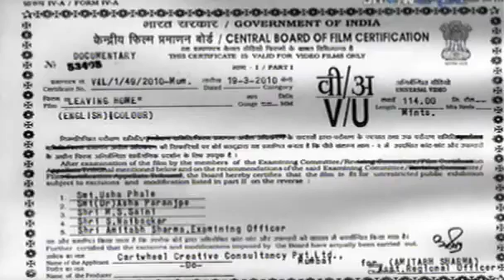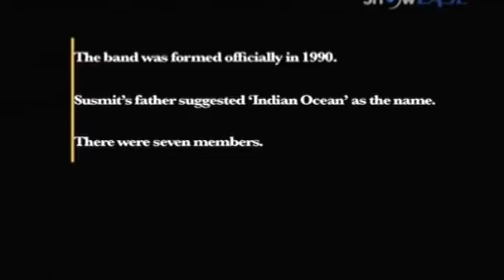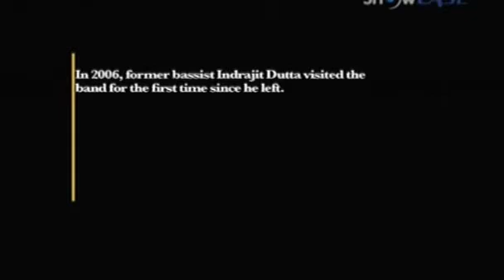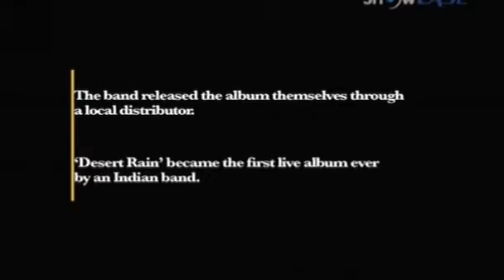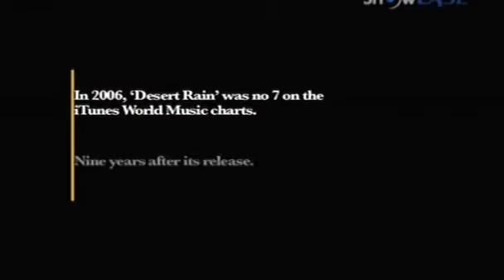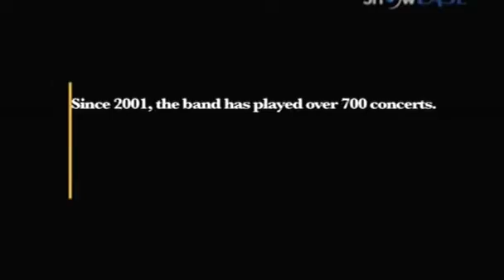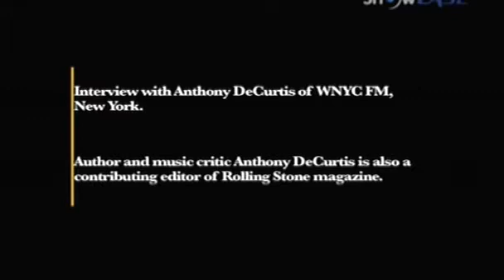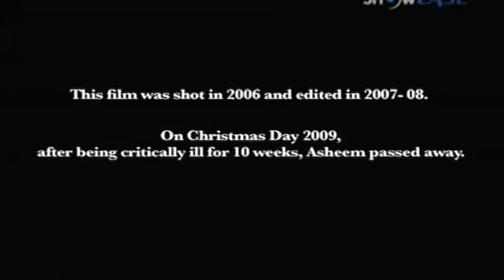Documentary | Indian Ocean | THE BAND